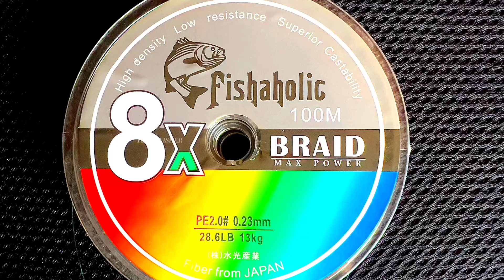जंगली मरल पकड़ने का सटीक तारिका | Hunting The Mighty Snakehead: A Fishing Adventure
Your Queries-👇👇👇
Fish
Fishing
New fishing video 2023
Snakehead fishing tips and tricks
Snakehead fishing video
Snakehead fish ko kaise pakde
maral machli ka chara
maral machli kaise pakde
maral machli pakadne ka tarika
maral machli ke fayde
maral machli ko kaise pakde
how to catch snakehead fish
how to catch snakehead fish in India
how to catch snakehead
how to catch snakehead fish with frog

Snakehead fishing can be an exciting and challenging endeavor. Here are some tips and tricks to enhance your chances of success:

1. Locate Suitable Habitat: Snakeheads prefer shallow waters with plenty of vegetation and cover. Look for areas with submerged logs lily pads and weed beds. They often lurk around the edges of these structures.

2. Use the Right Gear: Opt for medium to heavy spinning or baitcasting rods with a strong braided line. Snakeheads are powerful fighters so you need robust gear to handle them.

3. Choose the Right Lures: Snakeheads are aggressive predators and are known to strike at topwater lures such as frogs and poppers. Soft plastic swimbaits jerkbaits and spinnerbaits can also be effective.

4. Master the Topwater Technique: Topwater lures can yield some exciting strikes. Use a walk the dog or pop and stop retrieve to mimic wounded prey on the surface.

5. Be Patient: Snakeheads can be elusive so be prepared to spend some time waiting for the right moment. They may follow the lure before striking. so keep your focus sharp.

6. Stay Stealthy: Approach the fishing spots quietly and avoid making unnecessary noise. Snakeheads can be skittish and may spook if they sense danger.

7. Practice Catch and Release:  Snakeheads are considered invasive species in some regions. so it's essential to follow local regulations. If you catch a snakehead in an area where they are invasive. remove them from the water and dispose of them properly.

8. Fish Early Morning or Late Evening: Snakeheads are more active during low-light conditions. Early mornings and late evenings are often the best times to target them.

9. Observe and Learn: Take note of the snakeheads' behavior and feeding patterns. If you spot them in a particular area return during similar conditions for better chances of success.

10. Use Live Bait: If lures aren't proving effective.consider using live bait like small fish or frogs. This can entice even the pickiest snakeheads.

11. Maintain Your Equipment:Regularly check and maintain your fishing gear. A well-maintained reel. sharp hooks. and sturdy lures can make a significant difference in your success rate.

12. Safety First: Be cautious when handling snakeheads as they have sharp teeth and can be aggressive. Use appropriate tools and techniques for safe catch and release.

Always be aware of local fishing regulations and guidelines regarding snakehead fishing. Some areas have restrictions or special requirements due to their invasive nature. Enjoy the thrill of snakehead fishing while being environmentally responsible.

Happy snakeheads fishing!